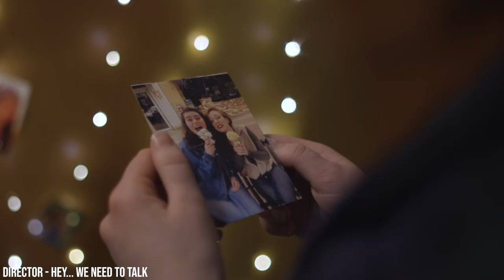Mary Charles Ramsey | SHOWREEL